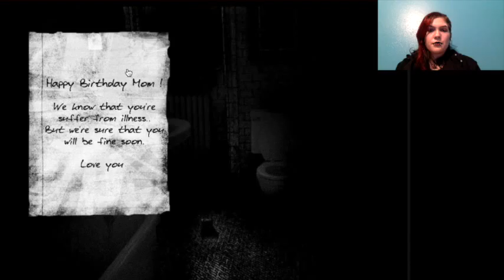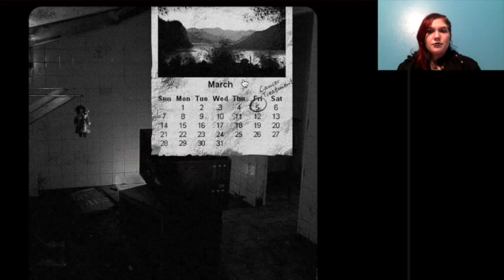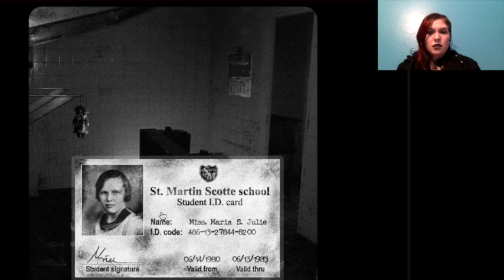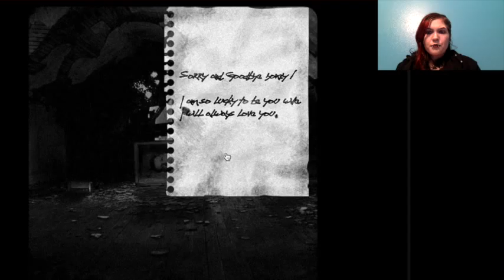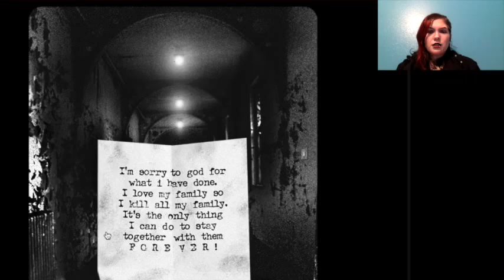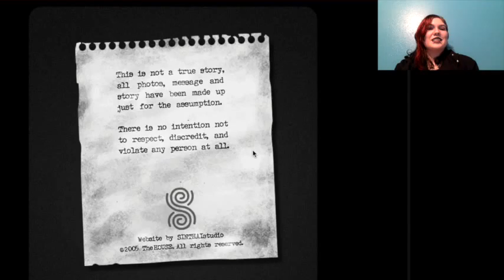Jump Scare House: Horror House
Momma Why?